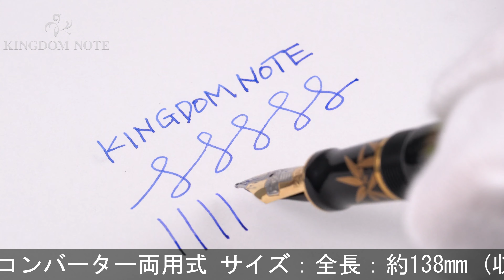PARKER パーカー 万年筆 リミテッドエディション デュオフォールド 蒔絵 竹林 F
尻軸キャップ装着による小キズ、全体スレ等みられますが総じて概ね程度良好。2001年国内450本！東藤達也作

本体材質：アクリライトに蒔絵仕上げ
ペン先材質：18金
字幅：F(細字)
機構：カートリッジ、コンバーター両用式
全長：約129mm (筆記時)
胴軸径：約13mm
キャップ径：約15mm (クリップ除く)
最大径：約20mm (クリップ含む)
重さ：約28g
付属品：コンバーター